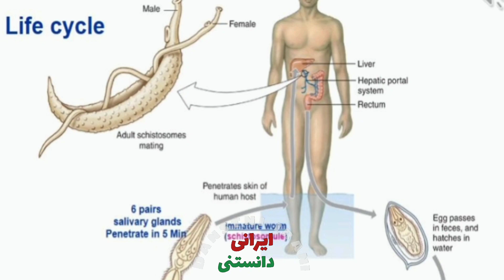حلزون اب شیرین مار افعی جعفری پشه خطرناک ترین حیوانتت دنیا😱😱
خطرناک ترین حیوانات دنیا که باورت نمیشه😱🤯
1 حلزون اب شیرین
2 مار افعی جعفری
3 پشه ها
حلزون اب شیرین:
حلزون اب شیرین یکی خطرناک ترین حیوانات دنیاست البته خودش نیست که انسان میکشه بلکه بیماری که ایجاد میکنه . این حلزون باعث انتقال عفونت انگلی به نام شیستو زومیازی میشود.
مار افعی جعفری:
طبق آمار سالانه افعی جعفری سالانه بیشتر از یک ورزشگاه یعنی 100 هزار نفر را راهی دیار باقی میکونه.
پشه ها :
 لقب خطرناکترین حیوان دنیا میرسه به جناب پشه که سالی 750 هزار تا یک میلیون ادم رو افقی میکشه.
چیمیشه یک قلب قرمز برامون بزاری🥲❤️
بنظر شما کدوم حیوان قوی یادمون رفته؟🤔